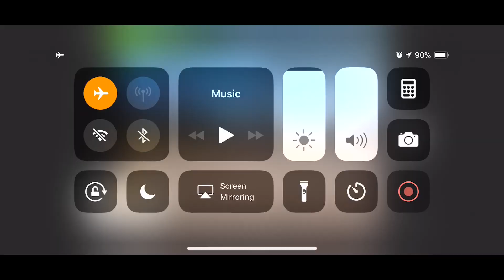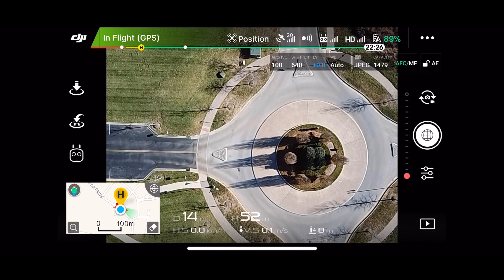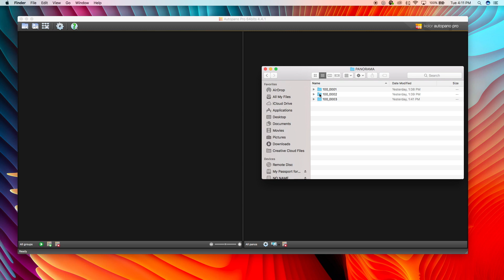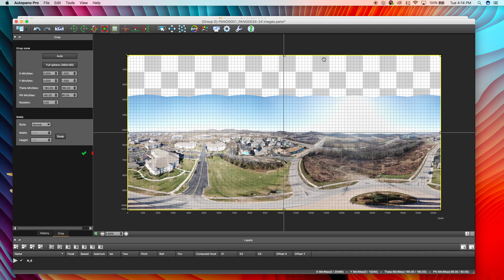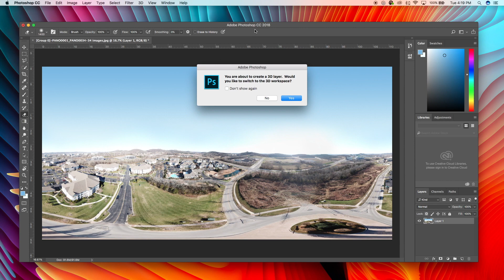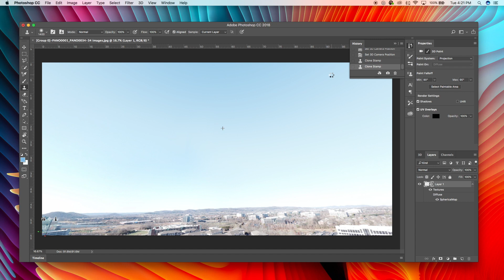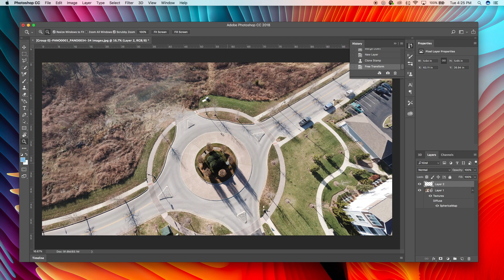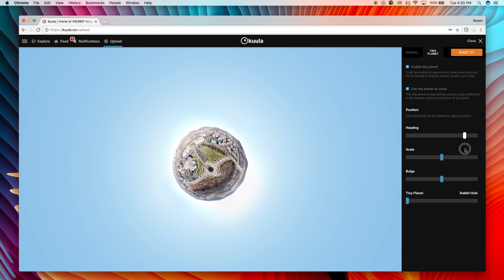DJI Mavic Pro Sphere Mode - Take 360 Immersive Photos - Desktop Work Flow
Shawn tries out the new Sphere pano mode in the DJI Go 4 app using the DJI Mavic Pro.  This method is an alternative to Litchi, and is safer by using the native software.  Each pano creates a batch of images that is stitched together in the app.

Then he processes, edits and uploads the images using AutoPano Pro, Photoshop and Kuula.

This was filmed on the Sony Cyber-shot RX0.